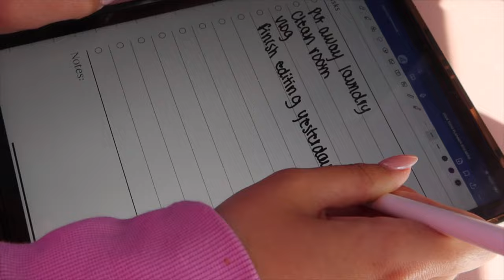DAILY VLOG: health kick, best avocado toast recipe, working from home, gym & more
Bloom greens
Overnight curls

Frequently asked q's:
height: 5’3
what i use to edit: final cut pro x
what i do for my full time: marketing :)